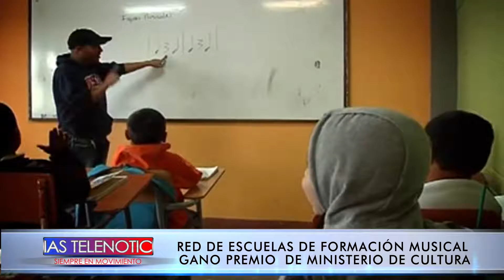RED DE ESCUELAS DE FORMACIÓN MUSICAL GANO PREMIO DE MINISTERIO DE CULTURA